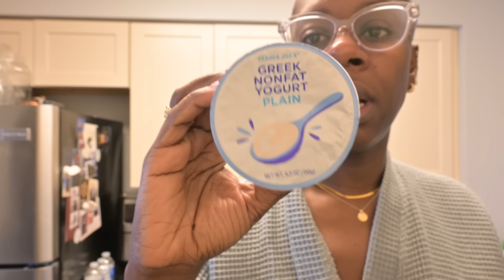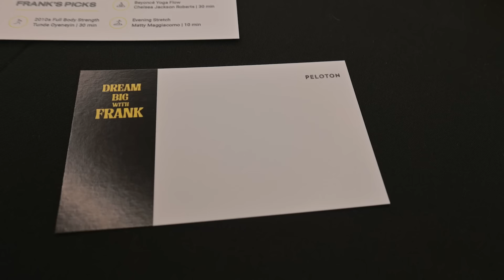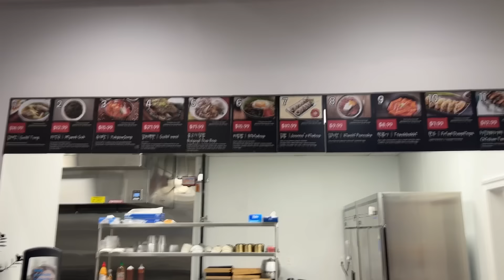My Life with Anxiety | Self-Care Vlog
Hi loves, today's video is a transparent view into my life with anxiety. I've been open about my mental health journey and how I'm creating greater self-care and wellness practices. I hope this vlog encourages others to do the same.

- HERO PRODUCTS MENTIONED OR SHOWN -

1. Grey linen waffle robe

2. Youth to the People Superfood Cleanser

3. Burt's Bees Sensitive Skin Toner

4. Shiseido cotton pads

5. Youth to the People moisturizer

6. Supergroup Unseen sunscreen

7. Quince Puffer Vest

8. Dolce Vita Kamryn boots

9. Sephora Everyday Flare lashes

10. Nuxe dry oil

12. Lip Bar Base Lady matte lipstick

13. Brown Girl Jane Casablanca

14. Lanvin Cat bag

- CREATORS SHOWN -

Join the private Politics & Fashion Tribe for exclusive content and group chats

- Follow Me -